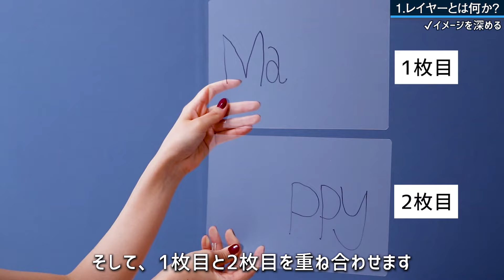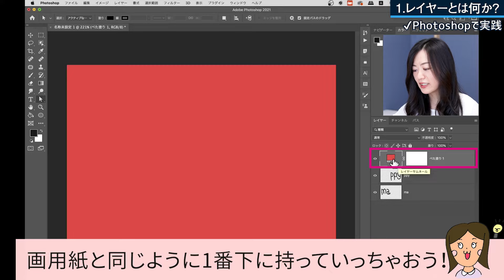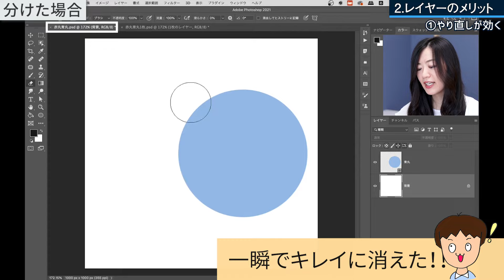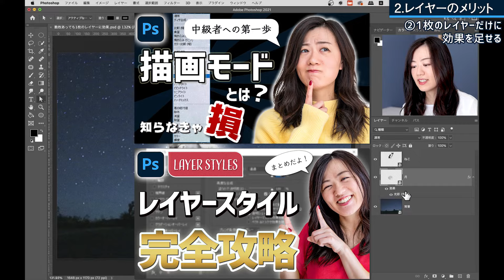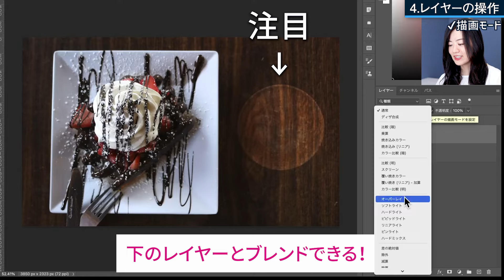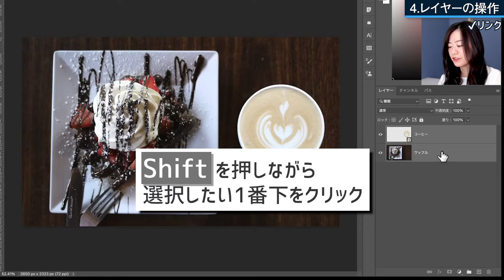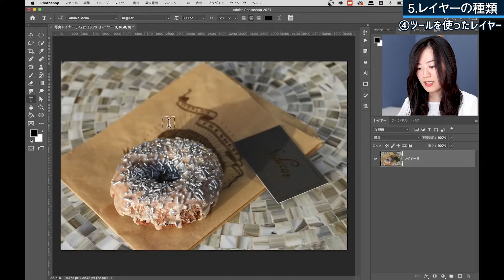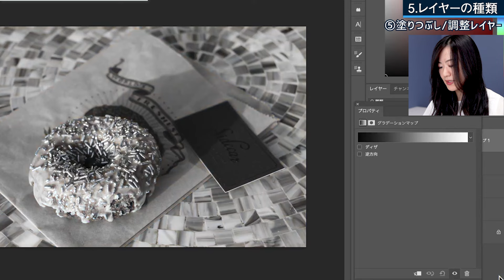【Photoshop超初心者講座#3】レイヤーとは何？使いこなすための超基本から徹底解説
Adobe Photoshop（アドビフォトショップ）のレイヤーについて徹底解説しました。

Photoshopを使いこなすために必ず理解しなければいけないレイヤーについて解説しました。
レイヤーを分けないで作品を作ると後から取り返しのつかないことになるかもしれません。

まず始めはレイヤーとはどんなものか基本を理解しましょう。
細かいことは、実践しながら覚えていけば問題ありません！

▼もくじ▼
0:00 レイヤー徹底解説
1:03 レイヤーとは何か？
5:52 レイヤーのメリット
10:52 レイヤーで気を付けること
13:04 レイヤーの操作
17:23 レイヤーの種類
23:58 まとめ

✔この動画の前に観てほしい動画

✔次に観てほしい動画

✔塗りつぶし/調整レイヤー

おすすめ再生リスト

おすすめ動画
動画作成者Mappy Photo自己紹介

【音楽】
効果音：OtoLogic
オープニング：YouTube Music